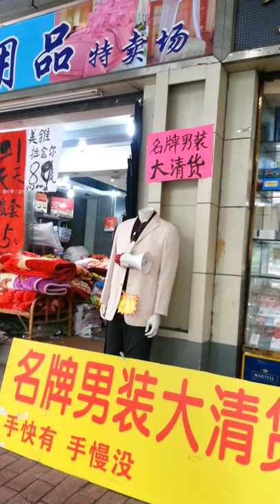Outside my school in Yangji, Guangzhou, China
Outside my school, loudspeakered duvet shop.